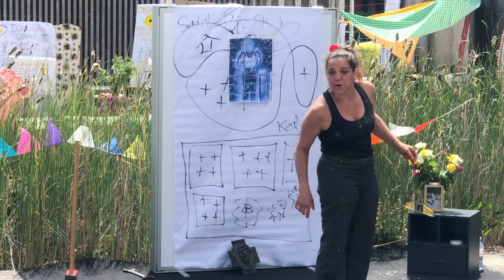🍋 Dimanche Citronné 🍋 au Lavoir St Martin à Brest ce dimanche 25 juin 2023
🍋 Dimanche Citronné 🍋

« Pierre Cadiou l’ homme qui connaît le bruit de la terre »

Spectacle créé et joué par Leonor Canales Garcia